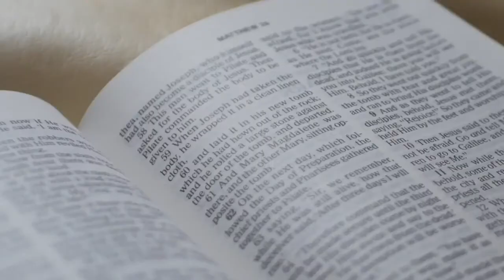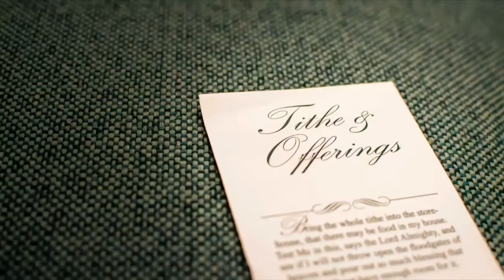06/22/2022 Sunday 10 am Sermon "Can You Lose Your Salvation?"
06/22/2022 Sunday 10 am Sermon "Can You Lose Your Salvation? "
Pastor Sneed